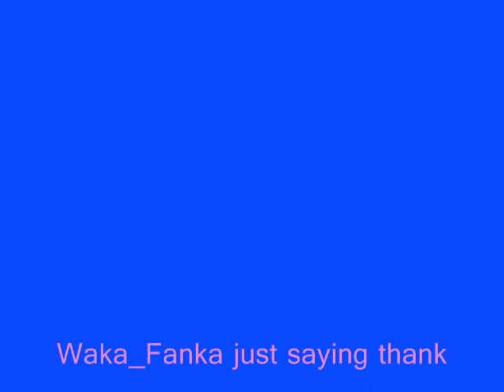Waka_Fanka and Ant_Monster.wmv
LOL we just haveing fun in a none hack game if only the whole game would be like this.